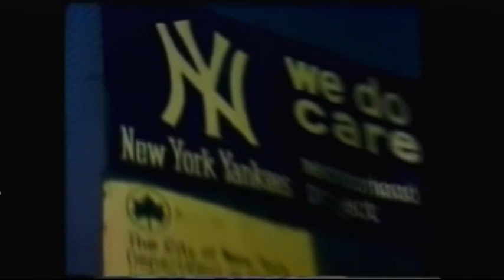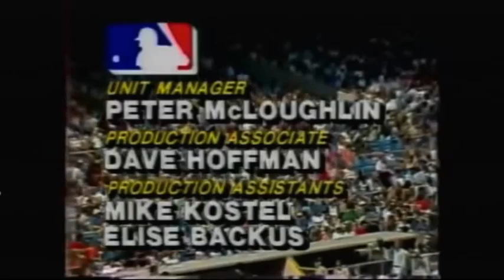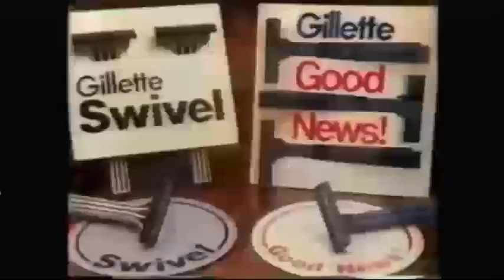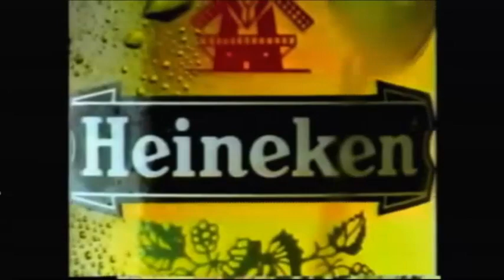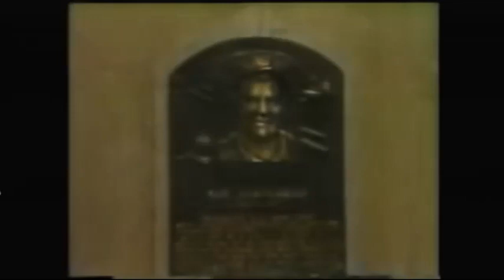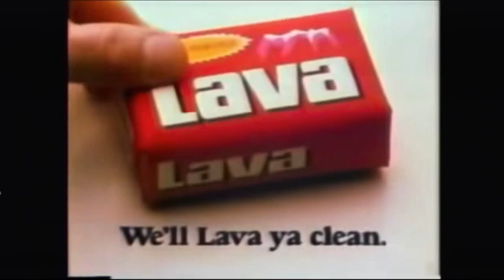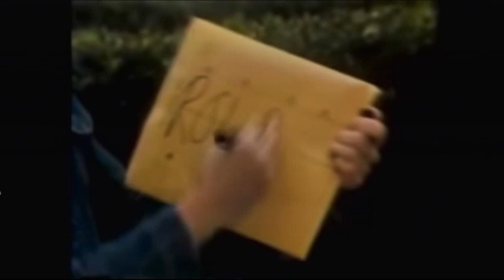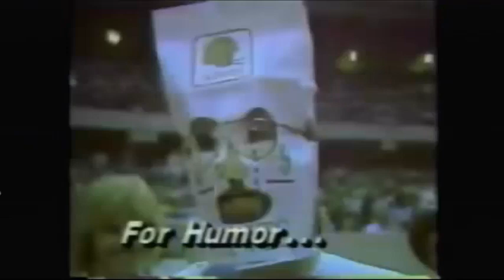Red Sox @ Yankees - September 12, 1981 (NBC Game of the Week - Bobby Ojeda)